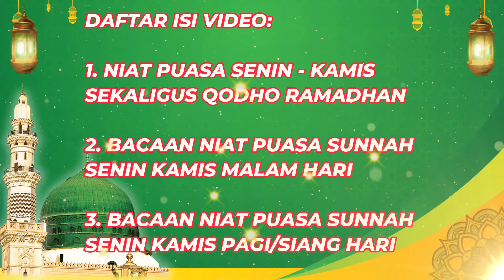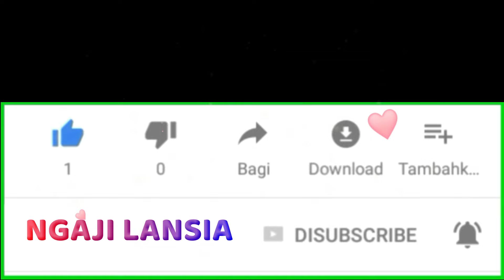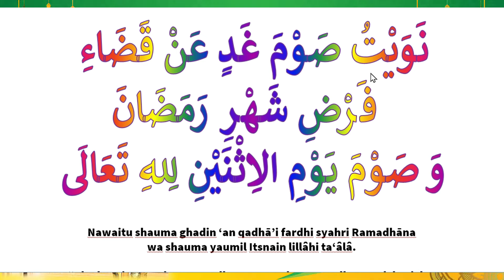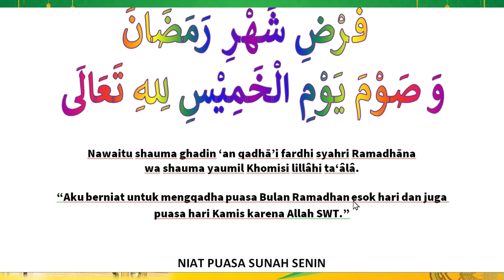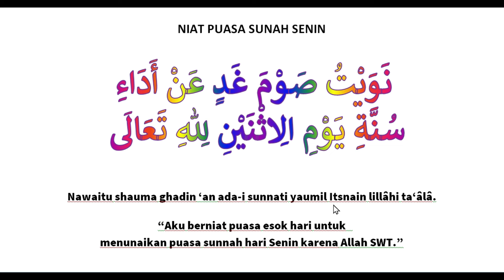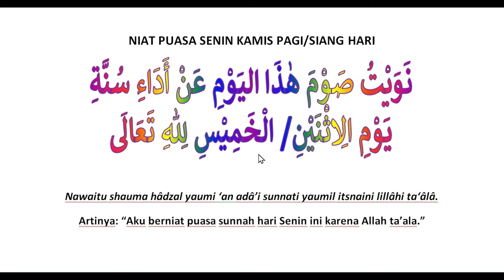DOBEL 2 PAHALA❤️ Niat Puasa Senin Kamis sekaligus Membayar Hutang Puasa Ramadhan (QODHO)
ngaji lansia
NGAJI MANULA